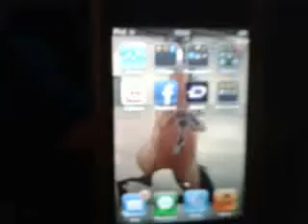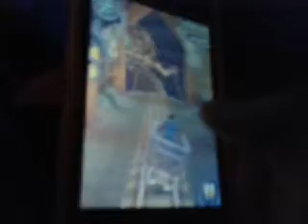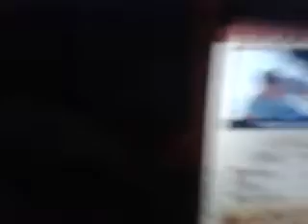TEMPLME RUN 2!!!!